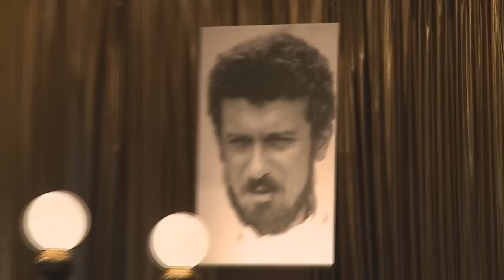Pohřeb Waldemara Matušky (†76)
Poslední rozloučení se zesnulým zpěvákem Waldemarem Matuškou proběhlo na pražském Žofíně. Přišlo se s ním rozloučit více než 15 tisíc fanoušků